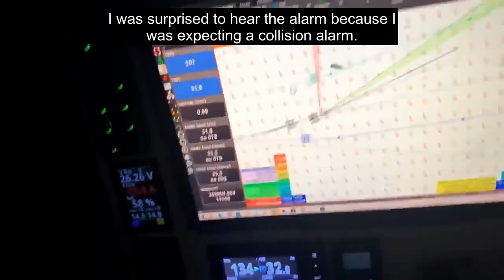SODEBO Hobart Pit Stop, Race Leader not Alone at Point Nemo and Banque Pop takes long way round NZ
In Hobart, Thomas Coville met up with his technical team,  an unexpected,  necessary, but nonetheless unwelcome reunion as he pitstops with Sodebo ULTIM 3, for repairs.  “Here I am completely on the other side of the world, ” says the skipper in a poignant video,  “And here I am meeting up with my team with whom I work with all year round.  The emotion was enormous. ”
He added “In terms of security,  it was no longer viable.  The bough pulpit, had separated from the hull, and meant that the front net was not useful.  That’s really what made me decide to stop.  Beyond the performance,  the repair of the foils that I managed to do,  this need for of safety is too important to put it aside.  There are plenty of motor sports where pit stopping is part of the strategy.  And now we know this race is down to reliability. ”